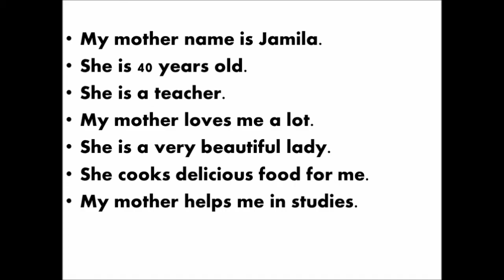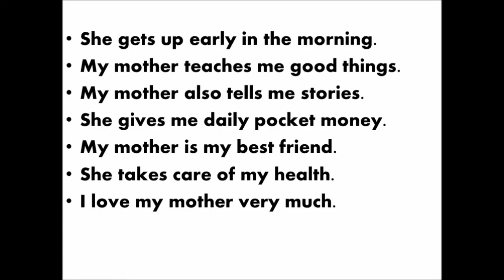10 lines on my mother in english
10 lines on my mother in english